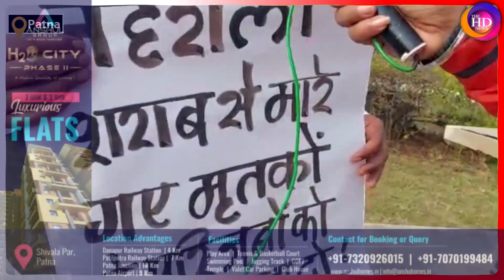Bihar Sarkar के खिलाफ CPI माले ने लगाए नारे, कहा- 'परिजनों को जल्द ही मुआवजा दें'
Produced By: THE HD NEWS
Editor&GraphicsDesigner : Akash kumar
VideoEditor: UzmaFiroz